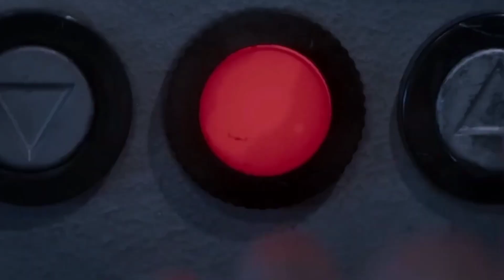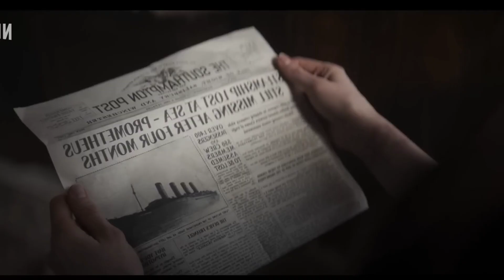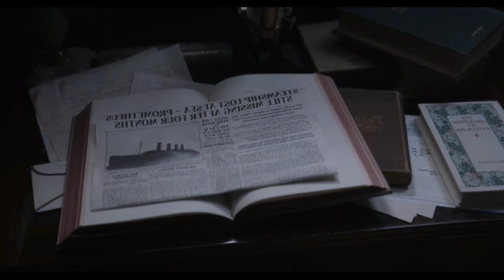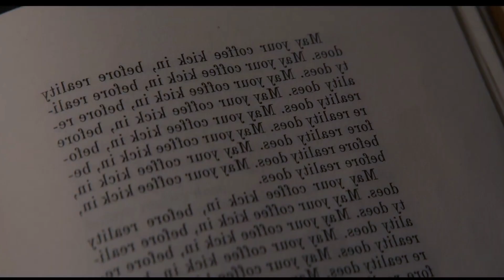تحليل نهايه مسلسل 1899 - صداااااااع من العظمه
ازيكوا يا شباب، اتفرجت علي مسلسل ١٨٩٩ 1899 Breakdown و يا له من مسلسل و نهايه حرفيا صادمه تخليك تقول ايه الي حصل و ازاي مشوفتهاش، طيب المسلسل بتدور فكرته حوالين كهف افلاطون ، الكتاب دا بيناقش نظريه معقده نوعا ، افلاطون شايف ان النفس البشريه محبوسه جوا سجن، كل الي بتشوفه و بتسمعه و بتحسه مجرد ظلال متحركه للحقيقه، مش دا الحقيقه الكامله، عقلنا باختصار مش قادر يحدد ايه هو الواقع و يفرقه عن الخيال و علي اساس النظريه دي اتبني المسلسل بس قبل ما نبدأ اعمل لايك و سبسكرايب و فعل جرس التنبيهات و يلا بينا

مقدمه : 0:00
كهف افلاطون : 0:11
نظريه اخوها : 2:04
شرح المحاكاه : 2:34
مورا الشريره و موت ابنها : 3:35
دور ابوها في الاحداث : 5:42
نظريه جوزها الميت : 6:24
دور الركاب في القصه : 8:32
انتقام اخوها منها : 9:40
نظريه النهايه و السفينه الفضائيه : 11:06
مراجعه و تقييم : 12:34

بيس ✌🏻